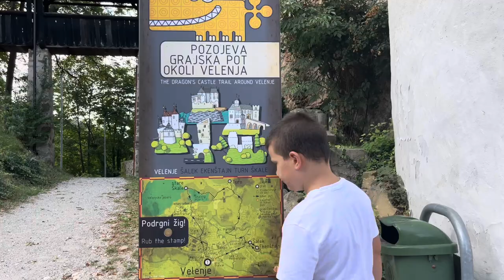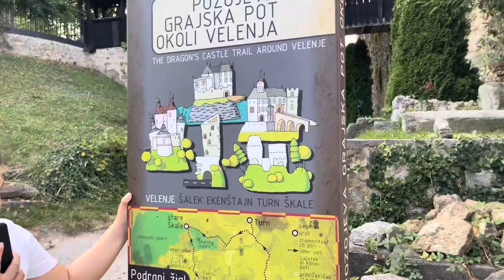Europe Travel vlog #10 Velenje, Slovenia 斯洛文尼亚 韦莱涅 欧洲之行 姑妈家作客 一家人热情招待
旅行 travel 旅游 Vlog #10 Europe Travel ～ Velenje, Slovenia 斯洛文尼亚 韦莱涅 欧洲之行 姑妈家作客 一家人热情招待